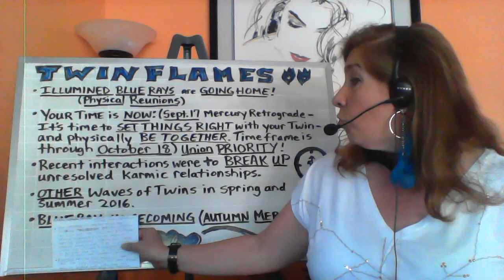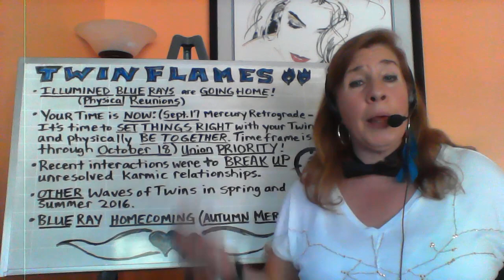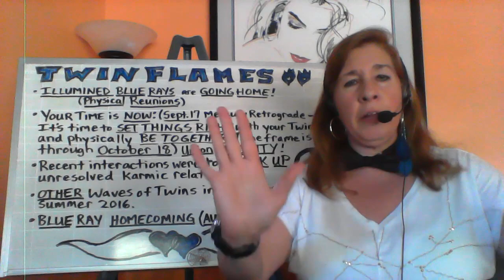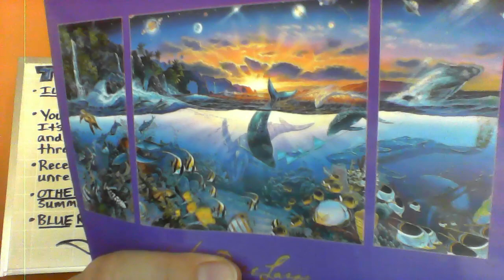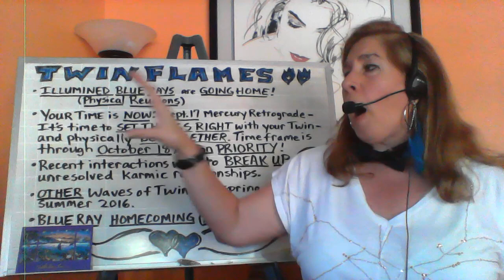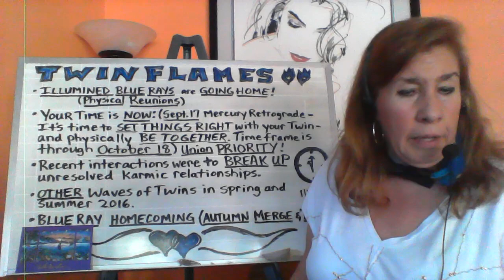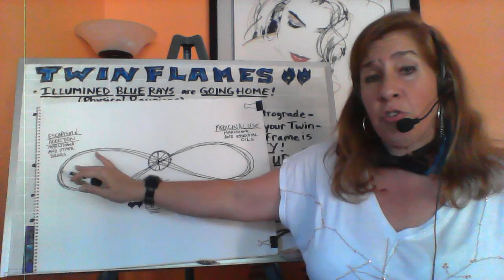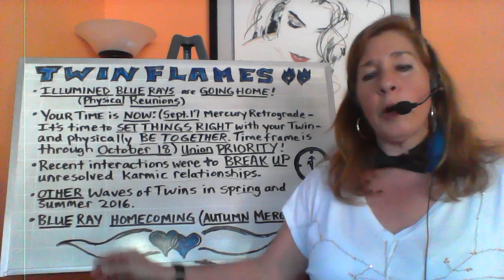TWIN FLAME & BLUE RAY HOMECOMINGS 💎💕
Advanced Twin Flame Ascension & Energy Updates

Patricia McNeilly
(PreMedBioS UIC)